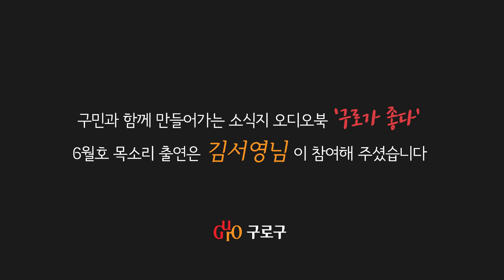[6월] 소식지 오디오북, 구로가 좋다